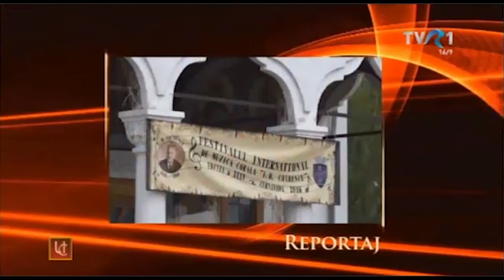Arpeggio & Roua la TVR1, România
Reportaj  de la Festivalul Internaţional de Muzică Corală I.D. Chirescu Cernavodă,  "Universul credinței" TVR1 - 4 decembrie 2016